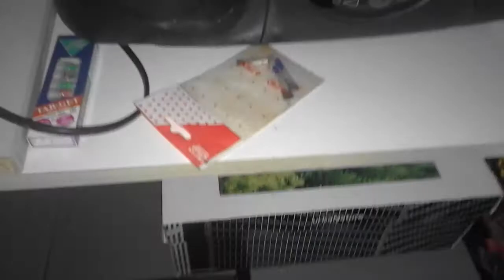MAX2606 V.C.O. FM 15O mwatt